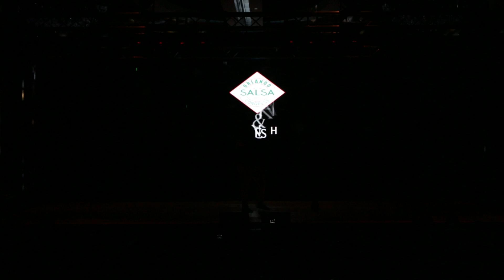Orlando Salsa Congress 2014 - Frankie & Nesh